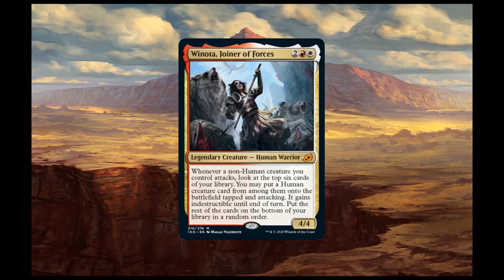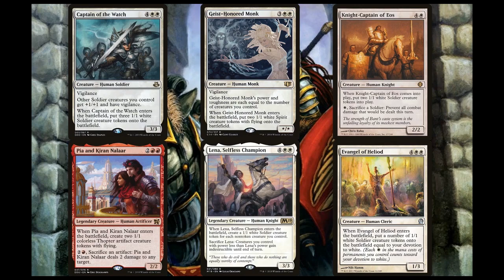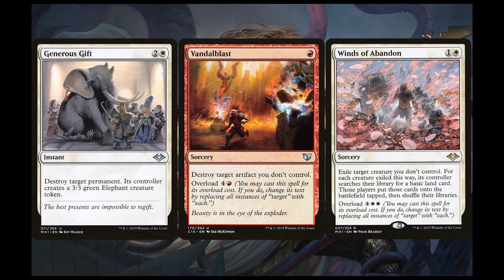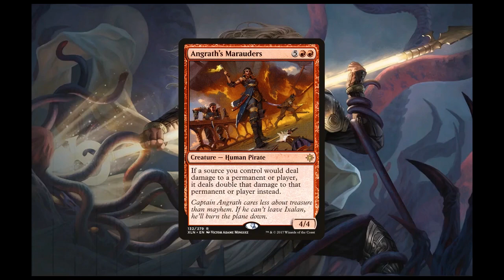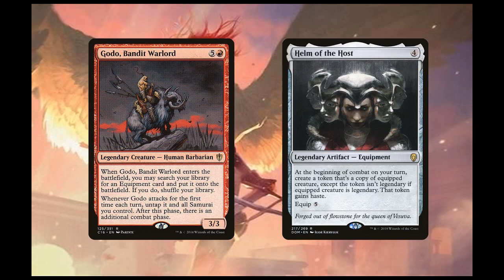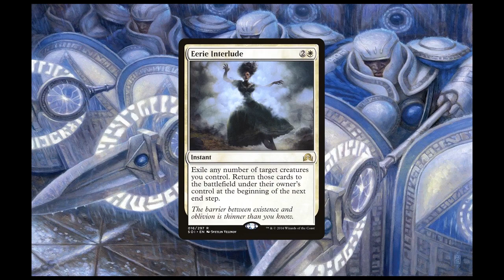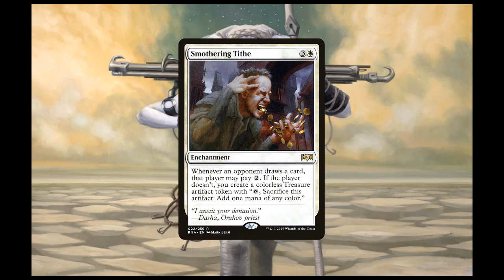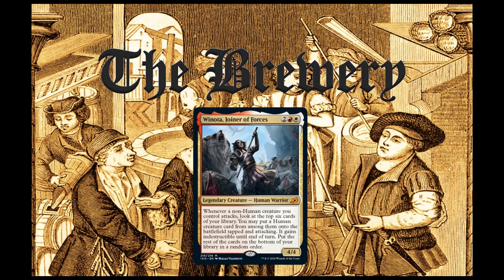Winota, Joiner of Forces | Cheating Creatures - The Brewery [S03E16]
Greetings, everyone! Welcome to The Commander Tavern! I am Demented Kirby and this is the 16th episode of the 3rd season of one of the series on this channel, The Brewery. This series is all about brewing and deck techs - hopefully showcasing the spiciest of brews!

This episode of The Brewery is my take on Winota, Joiner of Forces. Winota is a crazy good commander that can get out of hand very quickly. This deck makes the best use of her ability by including humans that create nonhuman creature tokens as well as human hatebears and support pieces for maximum efficiency. If you want to see the complete decklist for this deck, you can find it at this

As always, thanks to all you viewers for your interest! Do you think she'll make as big a splash as Feather, the Redeemed did?

Special thanks to Georg1os for the awesome thumbnail!